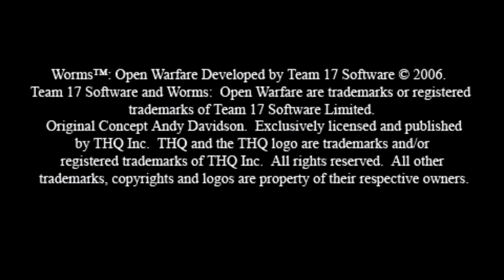Worms: Open Warfare - PlayStation Portable Gameplay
Released a year after Worms 4: Mayhem, Team17 decided to return to the series' 2D roots with Worms: Open Warfare, with THQ helping with the publishing. This PSP version is the one Team17 themselved made.

Also released for the Nintendo DS